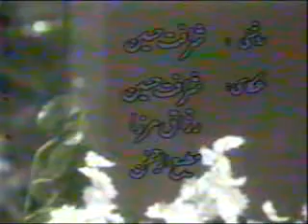Salamat Sharafat Gorakh Kalyan PTV